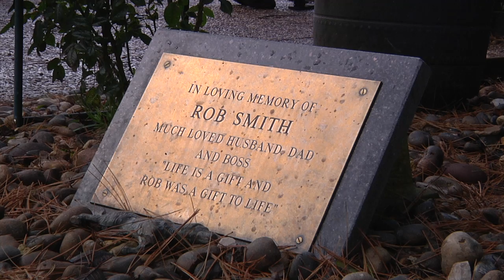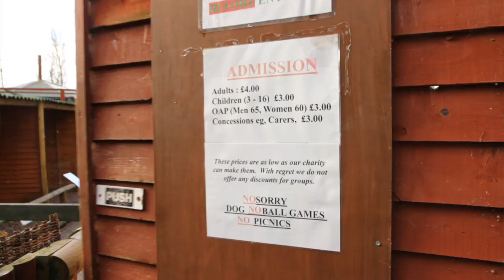Gentleshaw Rescue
The story of an animal rescue centre faced with an uncertain future as it approaches its 20th anniversary.

Jenny Morgan who runs the Gentleshaw Wildlfie Centre and bird of prey hospital in Eccleshall, knows that an increase in donations and visitor numbers are needed to ensure the centre does not have to close down. This is a fantastic place full of amazing animals. Without this centre many of these animals would not be able to find homes and the only alternative would be to have them put to sleep. This does not bear thinking about and I hope after watching this you can help in some way.

If you can please visit the centre please do so. If you cannot manage to visit you can donate on their

A film made by myself and other students studying MA Wildlife Documentary Production at the University of Salford.